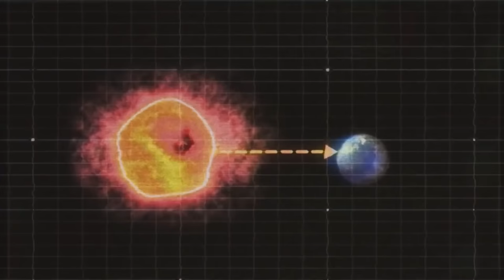HACE 1 MINUTO: ¡La Explosión De Supernova Más Grande Del Universo Está Ocurriendo En 2023!